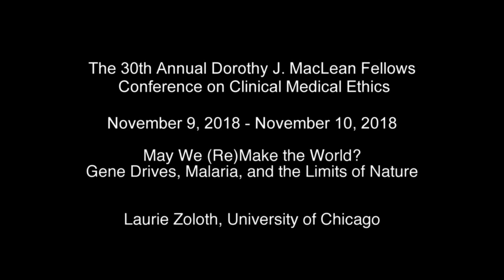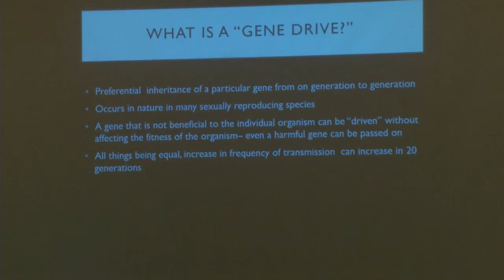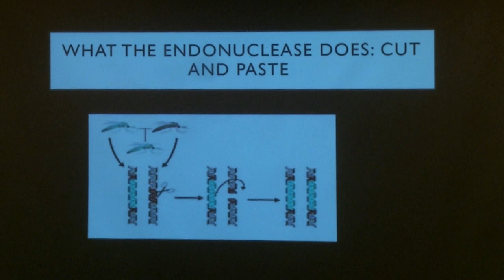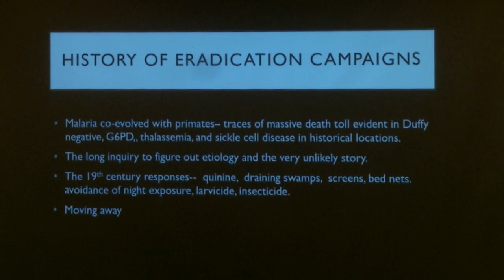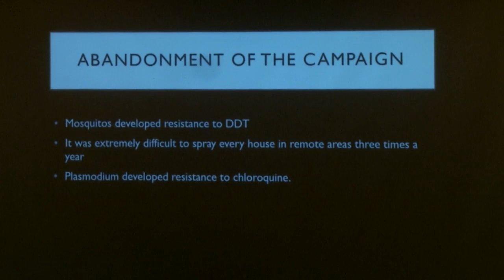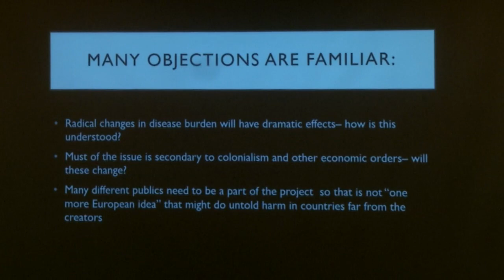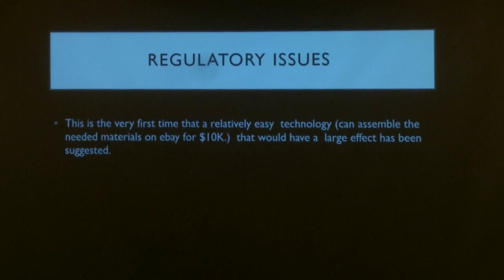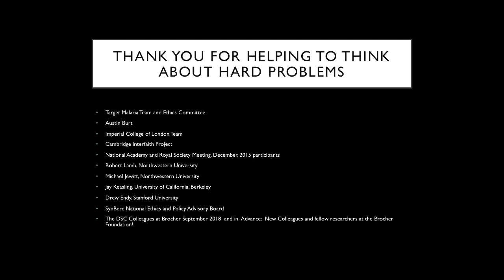Laurie Zoloth - May We (Re)Make the World? Gene Drives, Malaria, and the Limits of Nature